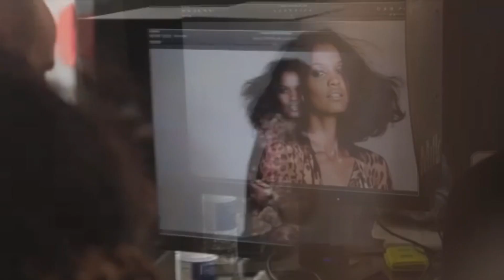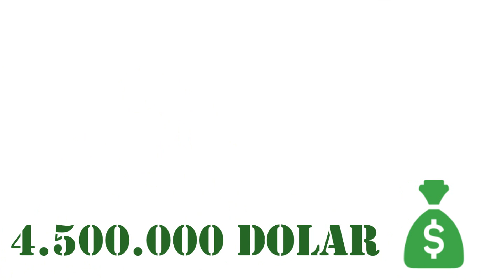Dünyanın En Çok Kazanan Modelleri